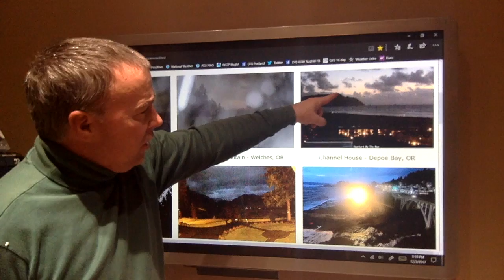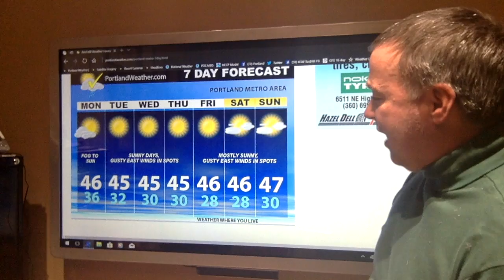Sunday 5:20pm PortlandWeather.com Rod Hill